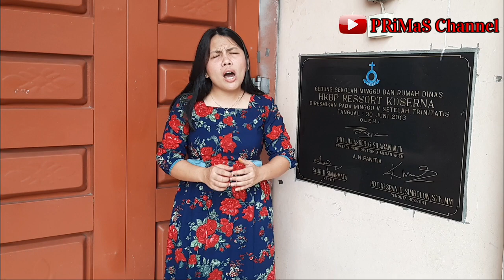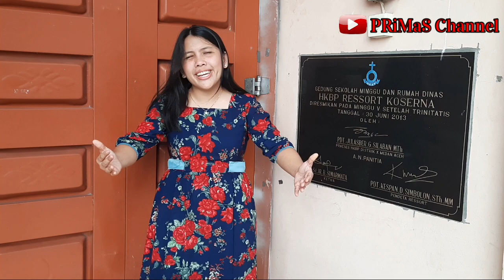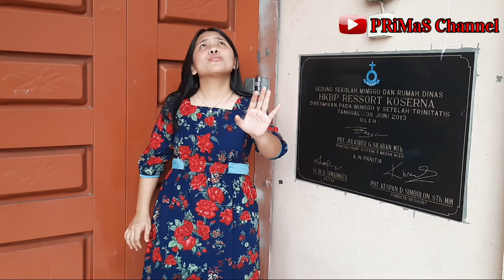Didia Ahu - Buku Ende HKBP No.469 : 1-9 | Pdt. Ririn Mayerlina Sinurat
Didia Ahu

1. Didia ahu, tudia laho torop donganku, Punjung langkangku
Jesus Tuhanku, Jesus Tuhanku

2. Naung ro Tuhanku, girgir rohangku,
Lao pararathon, mangkatindangkon

3. Di partubuNa, hamomoruNa,
Di parmateNa, di parheheNa

4. Naek tu Amana, tu habangsaNa
Naeng taitonNa do siseanNa
Jesus Tuhanku
Jesus Tuhanku

5. TondiNa tuat, tu nasa luat, rarat podaNa HarajaonNa

6. Tumaon na dokdok, so marnamontok angka saksiNa
Didok tondiNa

7. Jumpang tingkingku, mate dagingku, sonang tondingku
Rungar hoingku

8. Parsaoranku dohot Tuhanku
Sai on dengganna tung salelelngna

9. Marhamonangan di hasonangan
Halashononku, endehononku